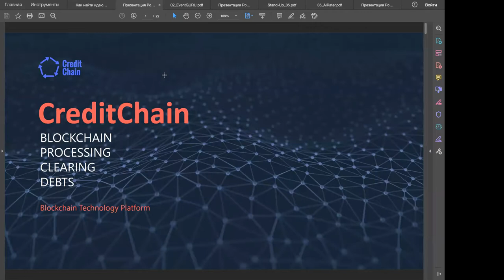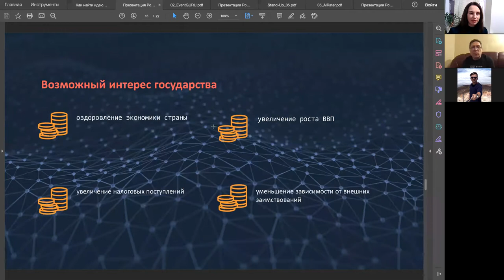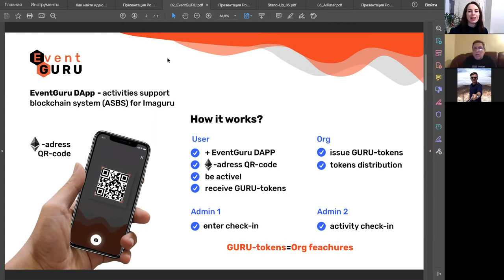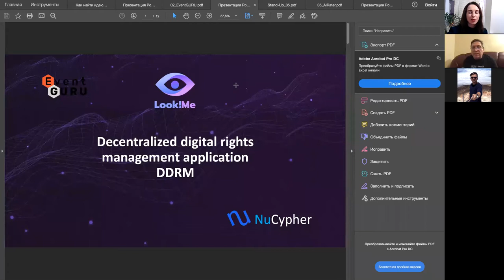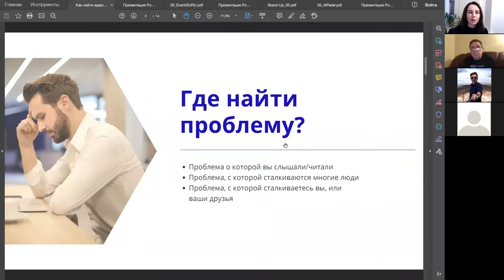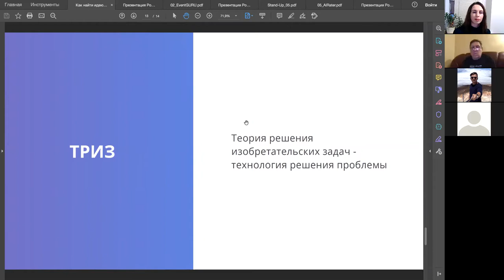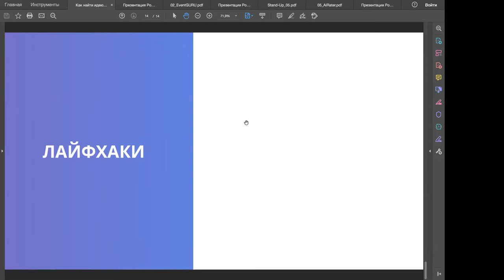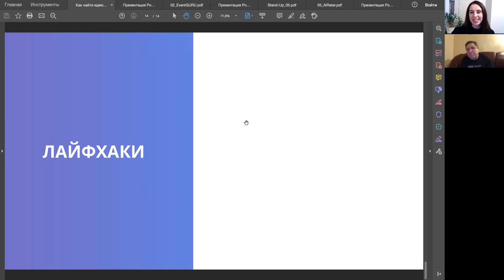SG Minsk (Belarus)_Sergey Kornilov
В гостях у Startup Grind Minsk Chapter предприниматель и стартапер Сергей Корнилов, беседуем на тему "Как придумать идею для своего стартапа".
Формат онлайн, 28 января 2021 года.